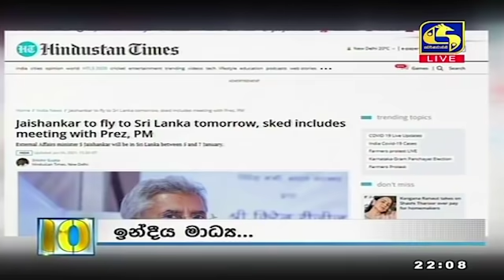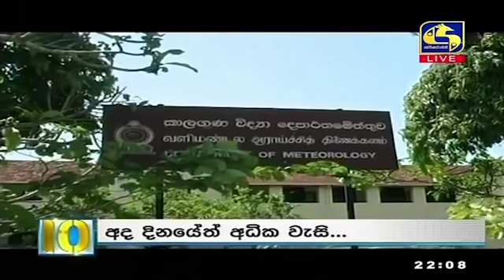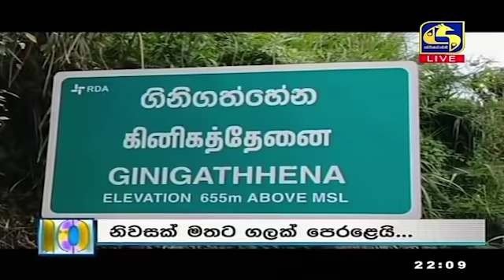Live at 10 News – 2021.01.05